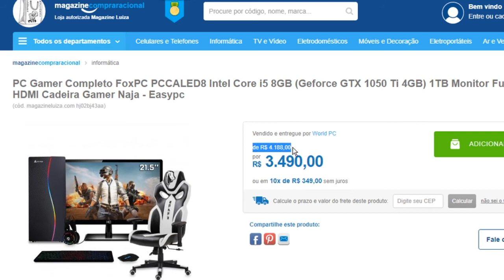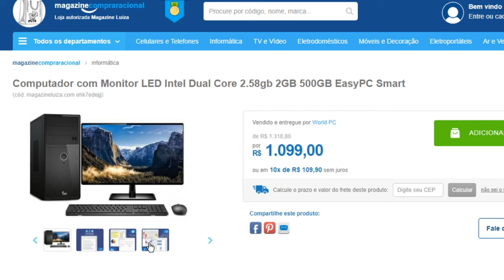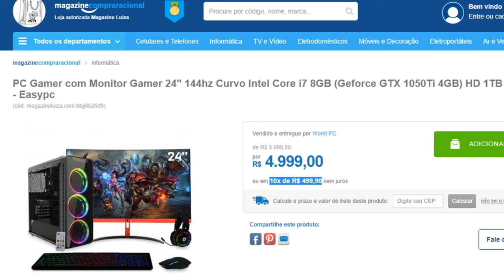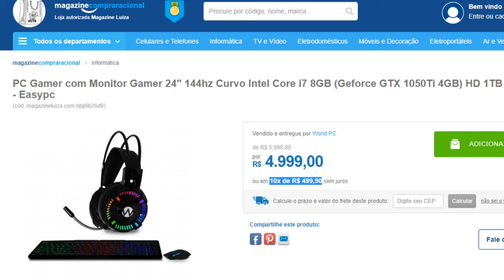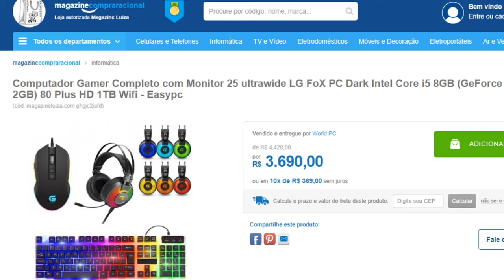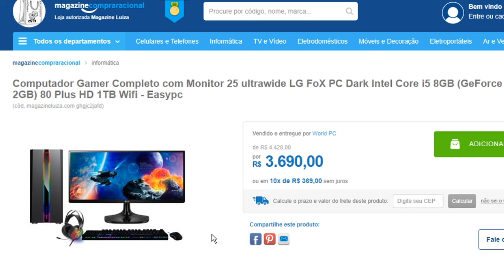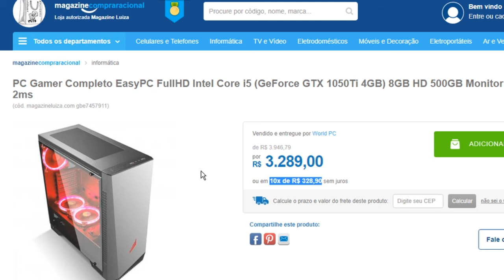Ofertas Magalu | Descontos em Desktops e PCs Gamer | Promoção de Hoje Magazine Luiza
Olha essas oferta de Desktop, Tem gamer, tem All In One, tem da Positivo, tem de outras marcas, todos os computadores, apresentados no vídeo você encontra nesse * por ele, você tem garantia, segurança, entrega e atendimento da magalu, e magazine luiza.

*Ofertas enquanto durarem o estoque.
*Preços atualizando a todo momento.
*Compra direta com as lojas.
*Mesmo preço do site da magazine luiza, e muitas vezes mais em conta.

Nome do vídeo: Ofertas Magalu | Descontos em Desktops e PCs Gamer | Promoção de Hoje Magazine Luiza